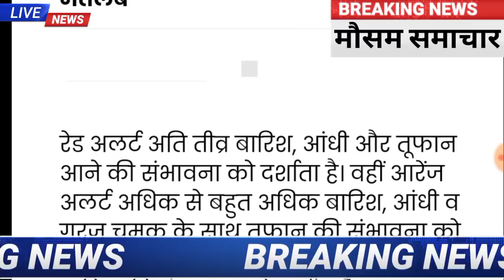हरियाणा मौसम विभाग की चेतावनी!इन जिलों में किया रेड अलर्ट!भयंकर बारिश आँधी तूफान ओलावृष्टि!hrweather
INDIA, NEW DELHI, भारत में कब आयेगा मानसून 2020, Southwest Monsoon 2020, Long-range forecast, Ministry of Earth Scienceslol
Monsoon 2020 Seasonal Meteorological Department will issue the first stage Long Range Forecast (LRF) for South-West Monsoon (June – September) Seasonal rainfall for the year mansun2021news​ मौसमविभागहाईअलर्ट​